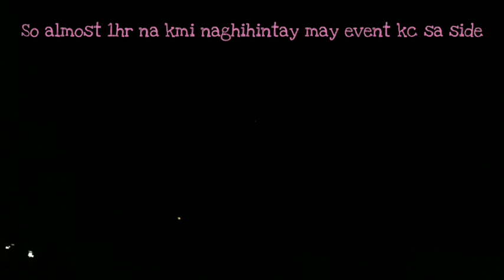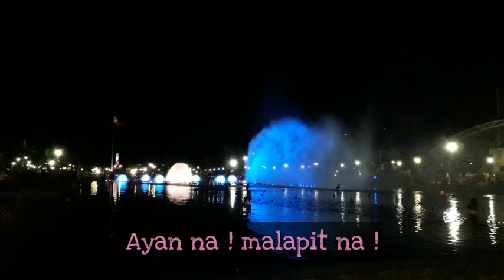Dancing fountain @ LUNETA PARK